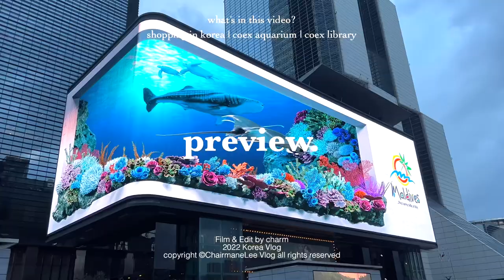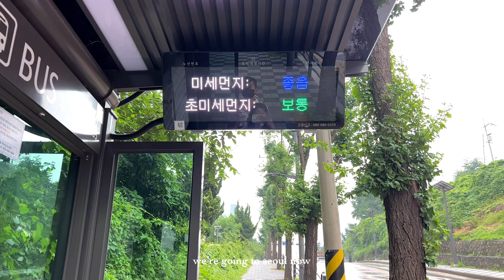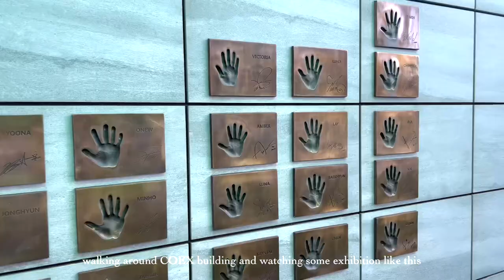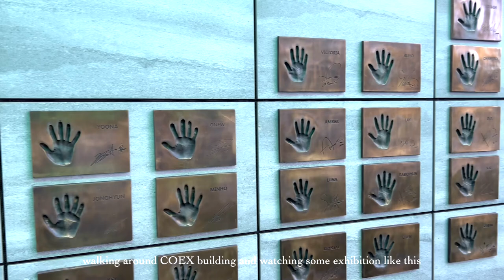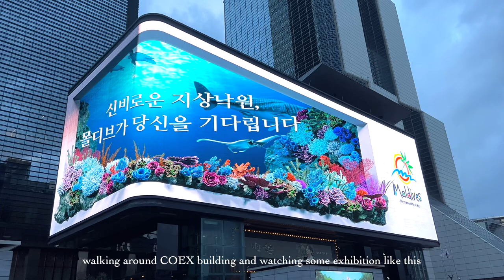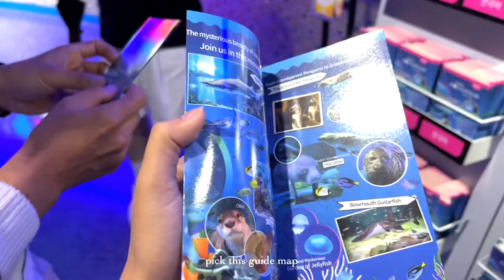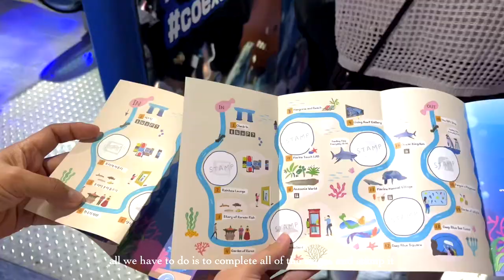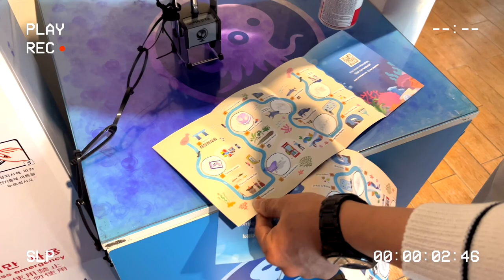KOREA VLOG 🇰🇷 | COEX AQUARIUM AND COEX BIG LIBRARY IN KOREA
📽Hi loves' hope you enjoyed this video
☘️Have a great time,Stay safe and always connected

📷 : film with IPhone 13ProMax & 11ProMax